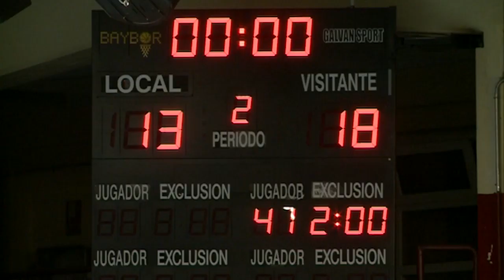LIGA ASOBAL J23: Recoletas At. Valladolid - Logroño BM. La Rioja 27-31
Partido disputado en Valladolid, perteneciente a la 23ª Jornada  de la Liga  ASOBAL Temporada 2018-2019